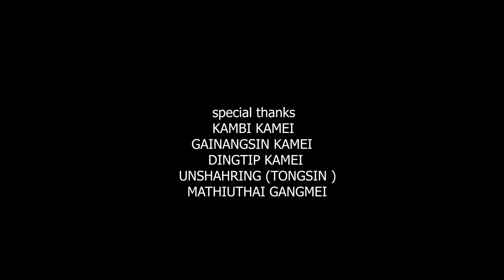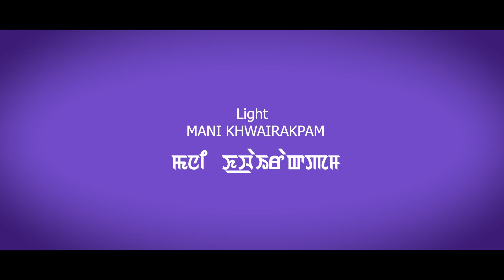Ei yare manipuri short film 2022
Film Ei ya re

SPECIAL THANKS:
1.Unsharing
2.kambi kamei
3.Gainangsin kamei
4.Dingtip kamei
5.Mathiuthai gangmei

producer: Sonia yambem

 Director : Sanatomba Irungbam

Story & screenplay : Tathoi lamabam

Camera :Dai kamei
Make-up Korou toubul

Featuring:
1.Tathoi lamabm
2. Sanatomba Irungbam
3.Bella katty

Processed at :
LEEKA STUDIO

NOTE:
All copyright reserved. re- upload is strictly prohibited